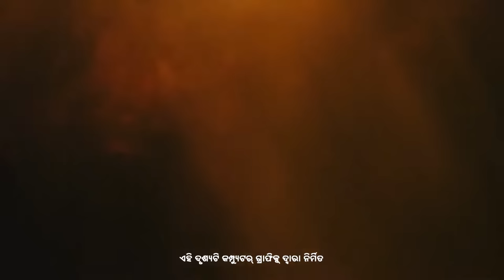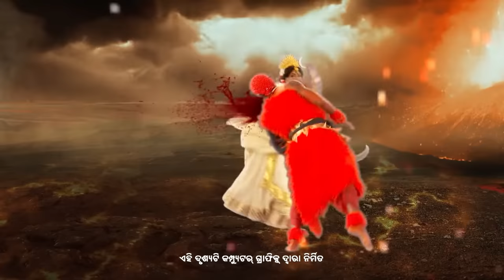Nana Rupe Mahamay | Full Ep - 1 | Sep 25 2022 | Zee Sarthak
The episode takes the audience through the various faces of Goddess Durga. It further showcases Goddess Durgaâ€™s fight with the Asuras.

Show Name : Nana Rupe Mahamay
Producer/Star Cast : Subhashree Ganguly,Sweta Bhattacharya,Sriparna Roy
Episode No : 1

This year's Mahalaya is a celebration of Goddess Singhabahini Trinayani, and popular television artistes portray her eight avatars to depict her fight to protect creation.